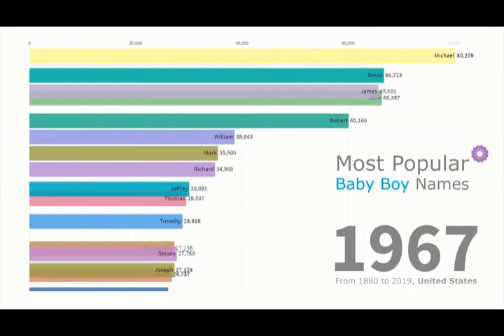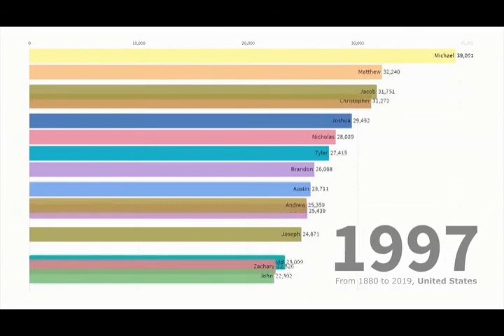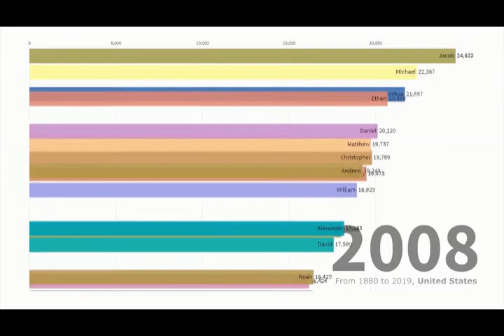Mosst Popular Baby Boy Names 1880 - 2019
Timeline history of baby boy names from 1880 to 2019.

Sasha aka Dr. Whoo

Dataset source: The United States Social Security Administration (SSA)

Top 10 Baby Boy Names
Liam
Noah
William
James
Oliver
Benjamin
Elijah
Lucas
Mason
Logan